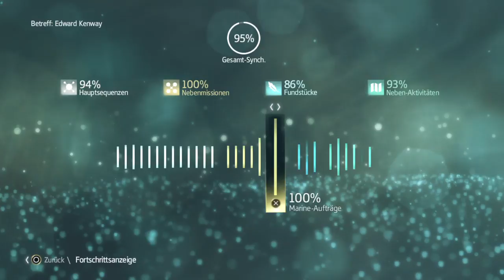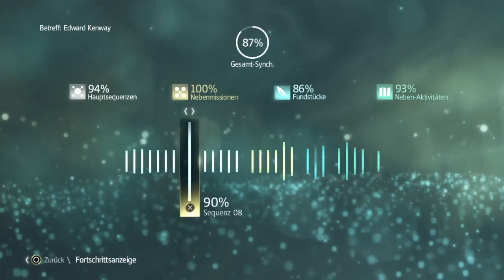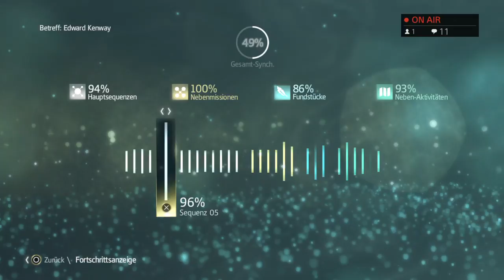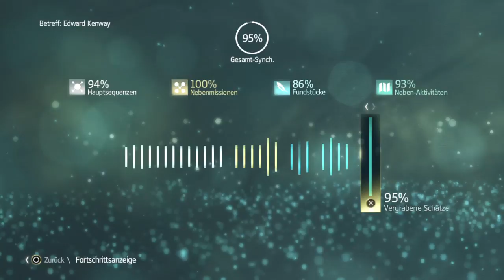Assassin`s Creed 4 Black Flag HD Ps4 Part 11